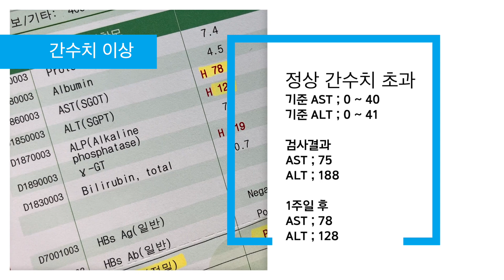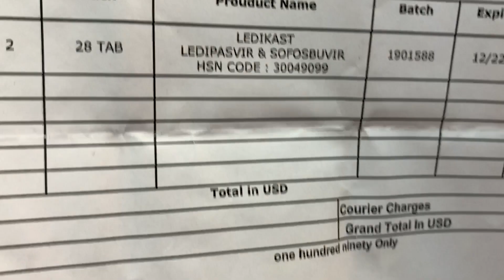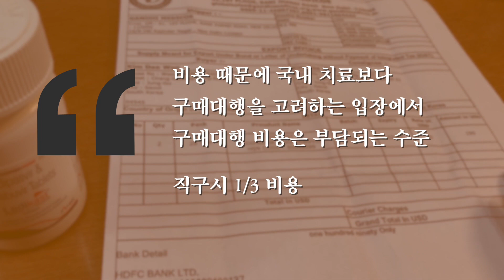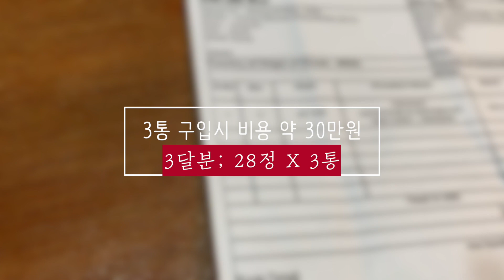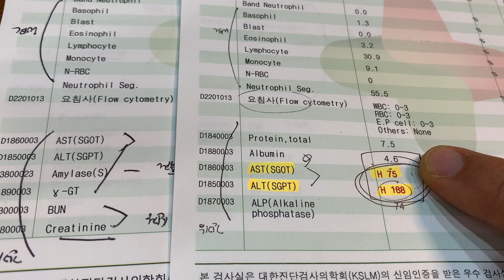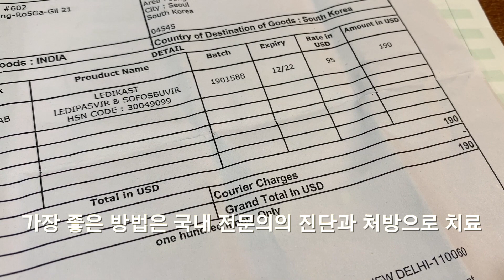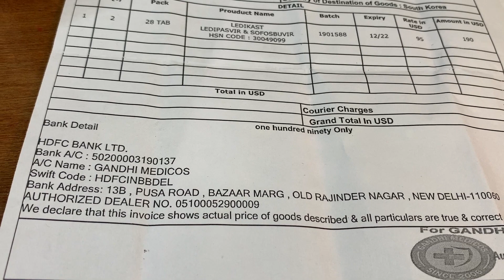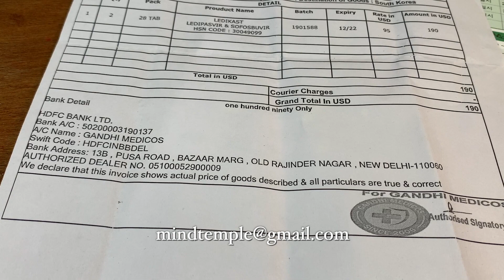C형간염 치료 후기, 인도 하보니 복제약 레디카스트 직구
C형간염 진단 후 인도에서 하보니 복제약인 레디카스트를 직구했습니다.
모두 8주(2통)를 복용했고, 상당 시간이 흘렀습니다.
혈액 검사 결과 이상 수치를 보이던 간 수치는 모두 정상으로 돌아왔습니다.
C형간염 진단 이전 검사했던 수치보다 오히려 낮은 수치가 나타났습니다.
제가 쓴 비용은 약 20만 원 선입니다.
페이팔을 통해 카드로 결제했고, 국제 특급우편(EMS)으로 6일 만에 받을 수 있었습니다.
국내 구매 대행 업체는 12주분(3통)을 대략 100만 원 선에 팔고 있습니다.

가장 좋은 방법은 국내에서 전문의의 정확한 진단과 처방으로 건강보험을 통해 치료하는 것이겠지만, 아직 C형간염 치료제는 고가의 약품이라 건강보험을 적용해도 수백만 원의 비용이 소요됩니다.
경제적인 이유로 C형간염 치료제 직구를 생각하시는 분을 위해 치료 후기를 올립니다.

모두 건강하시고 행복하시기를 빌어드립니다.
고맙습니다.